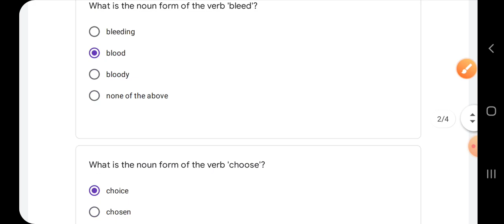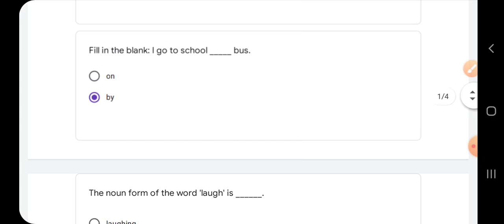Quiz abhyaas 26 march class 5 english week 38, Quiz kaksha 5 english